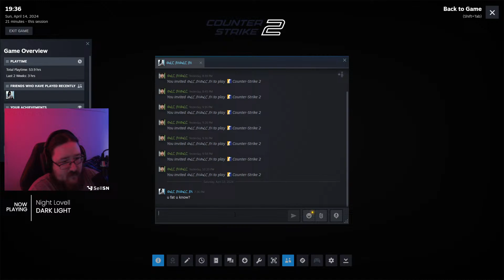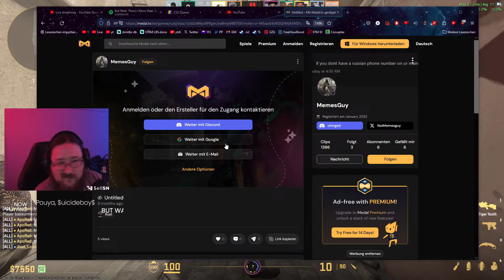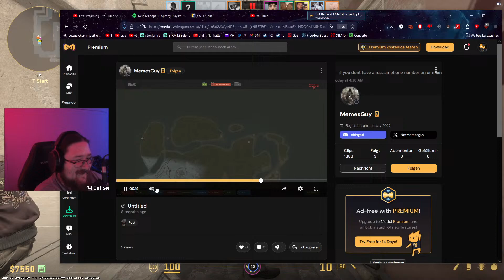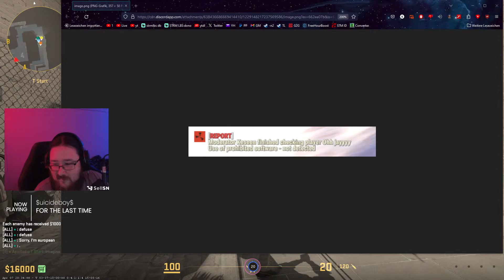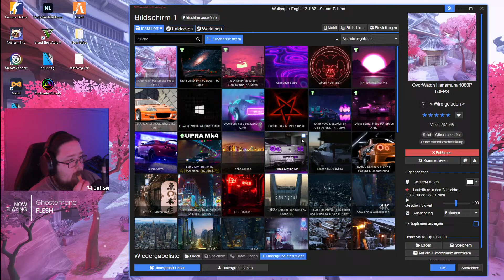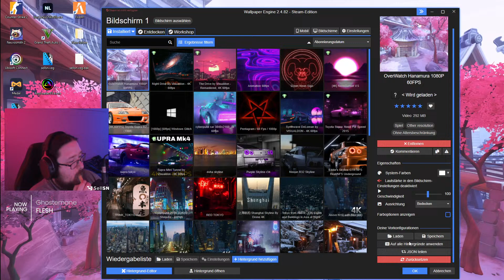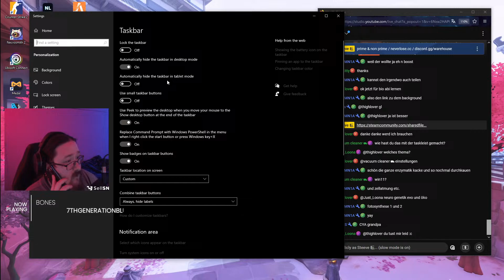CHEATING IN CS:2 - NEVERLOSE.CC | CS:2 HACKING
Want neverlose but can't pay on their site?
with Code Steeve
Save money and support me!
Trade or add me :
 *Sell or Buy Cheats, software or Nitro:
My PC specs and Setup:
-Ryzen 9 3950X
-AORUS 3070 8GB MASTER
-32 GB ram
-Corsair Iron Claw (MOUSE)
-Logitech Carbon G413 (KEYBOARD)
-Corsair HS50 PRO (HEADSET)
-CUSTOM STEEVE PRINT MOUSEPAD
-SHURE SMB7 (MIC)
MAIN SCREEN: AOC GAMING C27G1 144HZ
-SECOND SCREEN: MEDION 1080P IDK
Chat rules:
-No racism
-Don't spam
-No Backseat Gaming!
-Mods will time you out if it's needed.
-Don't state the obvious, i know i am big boned.

(Partnered Site*)